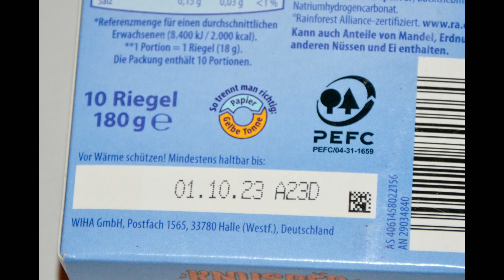Aufgemacht: Aldi Choceur® Knusper Riegel Vollmilch 2023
Aldi Choceur® Knusper Riegel Vollmilch 2023